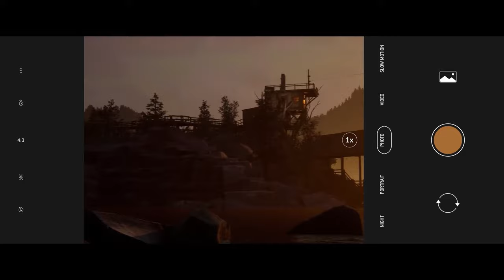A new The Quarry discovery...